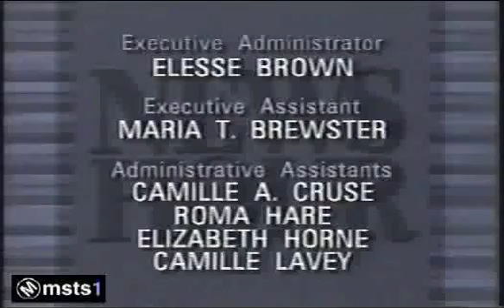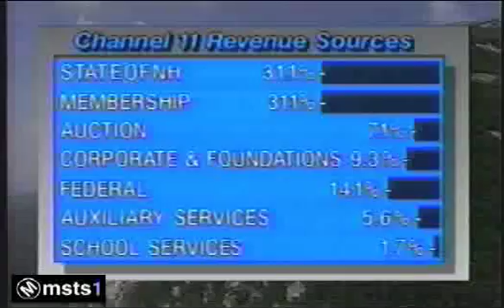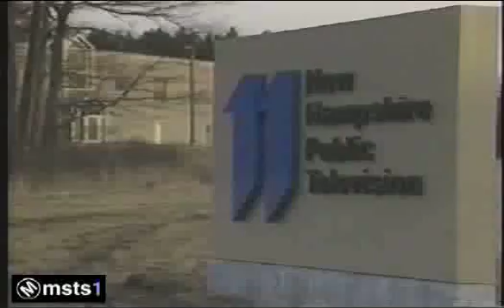WENH-11 NH - Sign-Off 1991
-MacNeil/Lehrer News Hour
-Horkheimer Star Hustler (Star Gazer)
-December Programming
-WENH sign-off